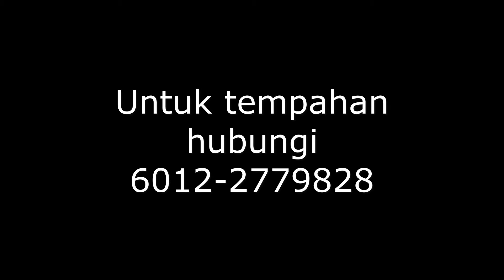Install Bazoongi 10Ft Trampoline In Seremban (With DJI Osmo Action)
Hantar dan pasang Bazoongi 10ft Trampoline di Seremban 16/10/2020. Maklumat lanjut boleh layari website kami
Pickup Point:
SRI DAMANSARA OUTDOOR
Lot 1.45, Level 1, Desa Complex, Jalan Kepong, 52100, Kuala Lumpur. MALAYSIA.
**SAMEDAY DELIVERY AVAILABLE IN KLANG VALLEY
Open daily 10.00am-06.00pm
Terima kasih.